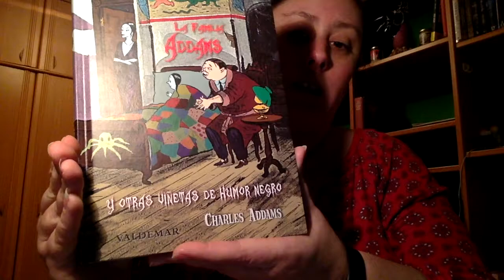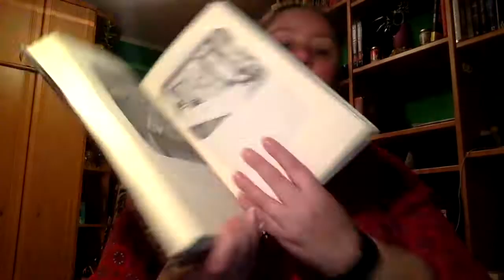Review La Familia Addams y otras viñetas de humor negro